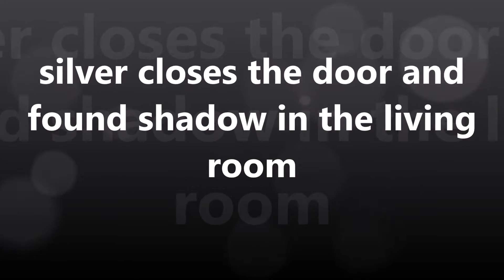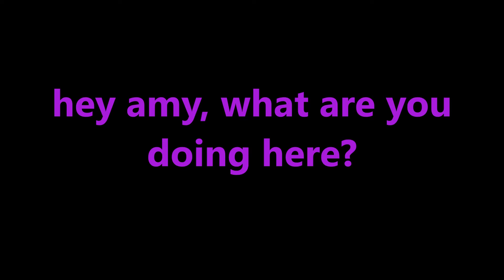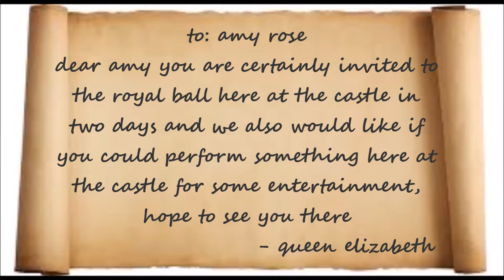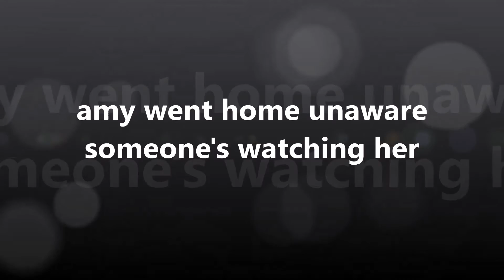sonamy a royal love story part 19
amy is a princess who ran away due to her mother's bad news but unaware to meet a blue hedgehog as her future prince